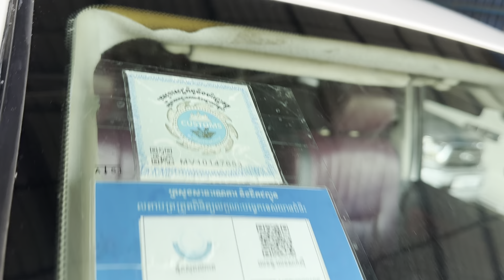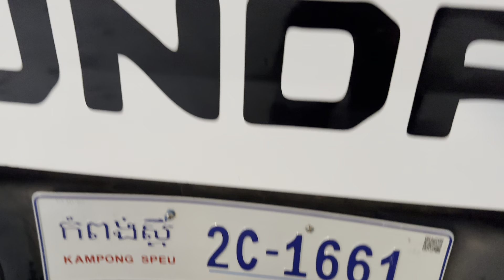Tundra 08 ឡេីង021 ប៉ុង1ម្ចាស់ទី1គត់លេងហេីយស្អាតម៉ាសិត/$17,xxx/te070969098/095944436/0972822001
ចាប់អារម្មណ៏ សូមខលមក :
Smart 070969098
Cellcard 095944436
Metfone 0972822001